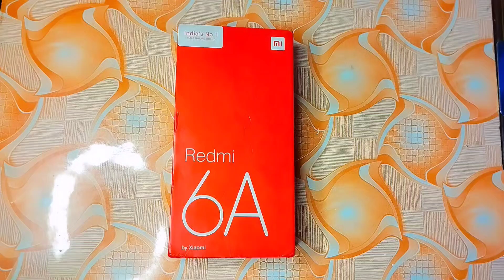DIY home decor from waste mobile box and cardboard 😱😘||unique❄ craft ideas😱⚡